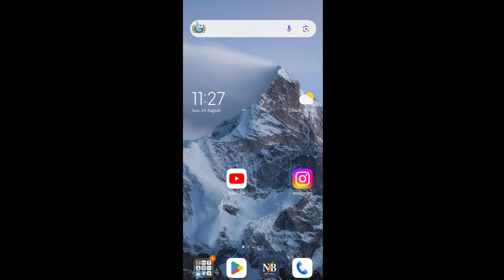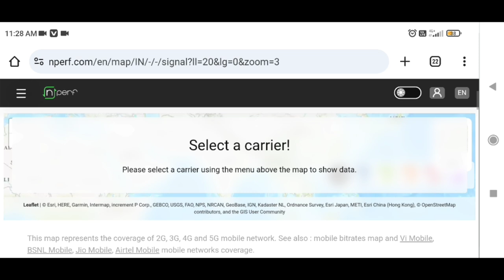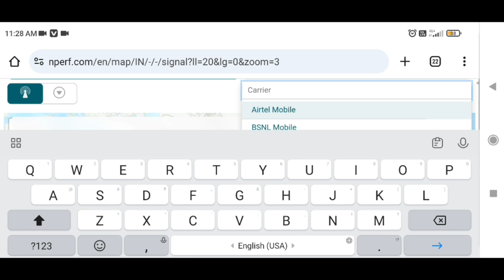Bsnl Network Check in My Area | Bsnl ka Network Kaise Check Kare 2024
apne area me bsnl ka network kaise check karen
bsnl sim me 4g network kaise chalaye
Bsnl network check in my areal
airtel